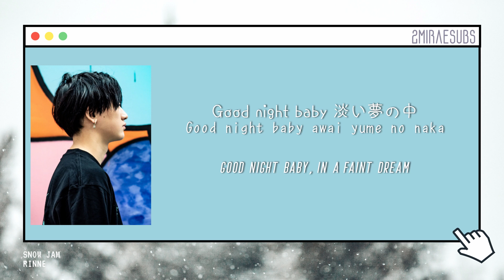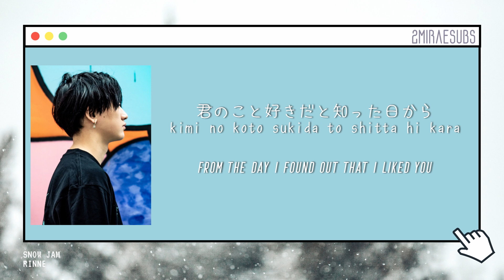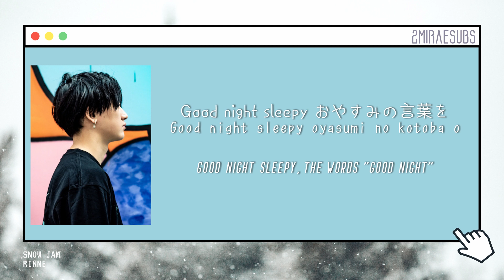Rinne (Rin音) - snow jam [Eng/Kan/Rom Lyrics]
Credits:
Japanese: j-lyric.net
Romaji: 2MIRAESUBS
English: 2MIRAESUBS

All Rights Administered by Rooftop
Background picture credited to Jonathan Knepper found on Unsplash

Lyrics Eng/Kan/Rom/歌詞: RINNE - SNOW JAM